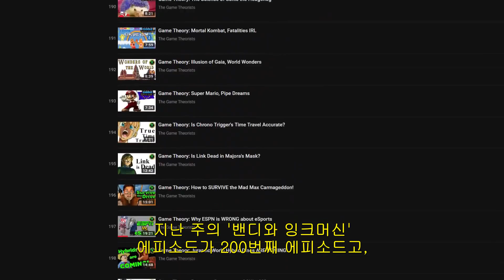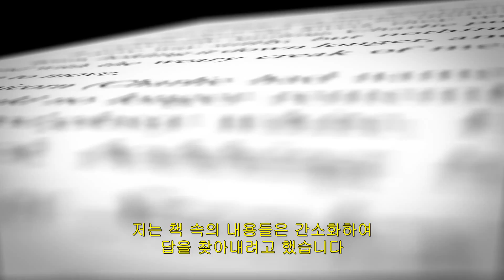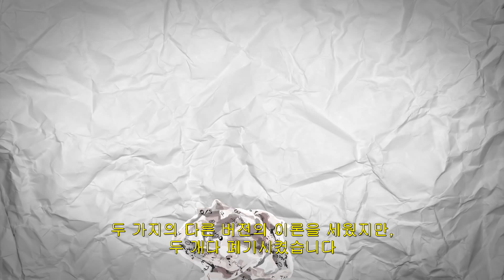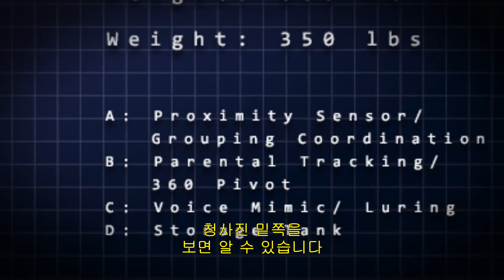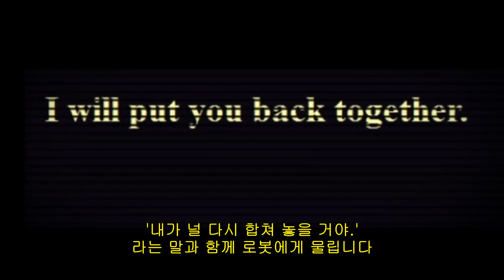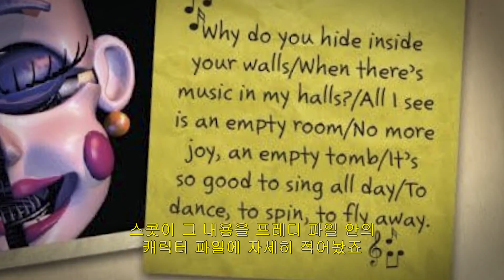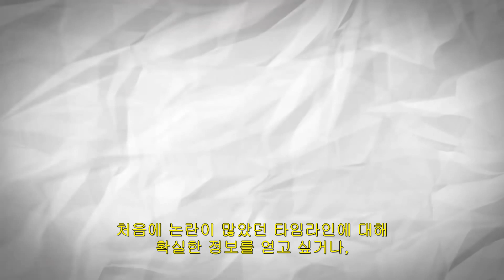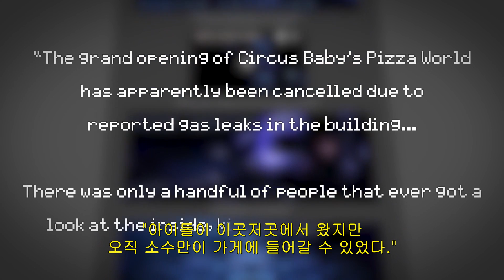[한글자막] FNAF, 최종 이론! (Five Nights at Freddy’s) - pt 1 ) The Game Theorists 업로드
원제 : Game Theory: FNAF, The FINAL Theory! (Five Nights at Freddy’s) - pt 1
이번 자막은 유독 만들기가 어려웠네요...
여러개의 시리즈의 이론들을 총망라하다보니 예전 영상도
뒤져보고 검색도 하고 단순 번역만 하는 거면 참 좋을텐데요
어쨌든, 재미있게 보셨길 바라며 즐거운 크리스마스 보내시길 바랍니다!